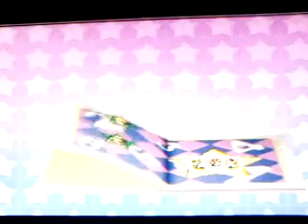mario party 3 part 8